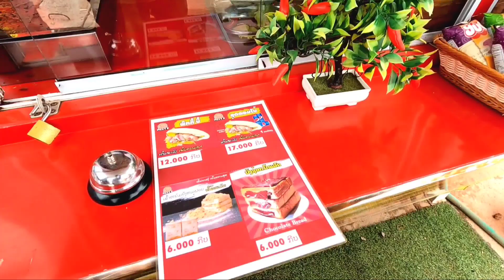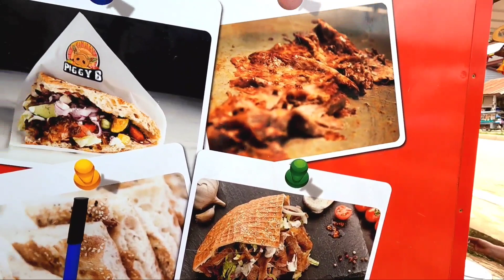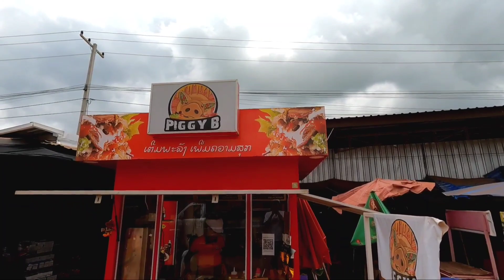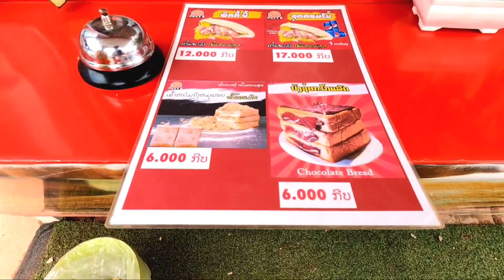ຕະຫຼາດໃຫມ່ ນາຊາຍທອງ ຕະຫຼາດຫົວຂົວ | พาเลาะชึ้ออาหารข้างทาง เลขที่ 13 เหนือ